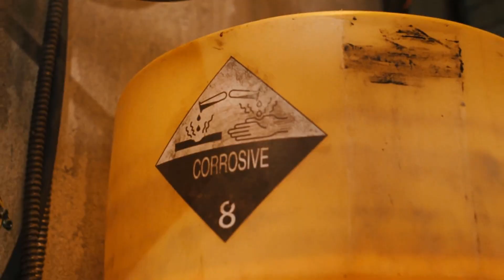Loded Diper - Exploded Diaper (Music Video)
Loded Diper - Exploded Diaper
Remixed to remove dialogue
Ages